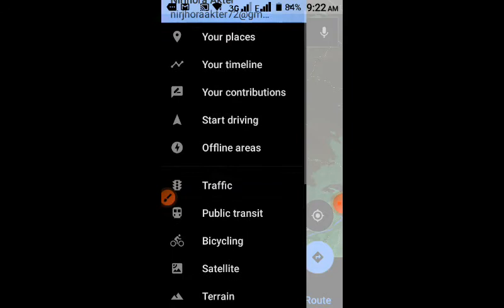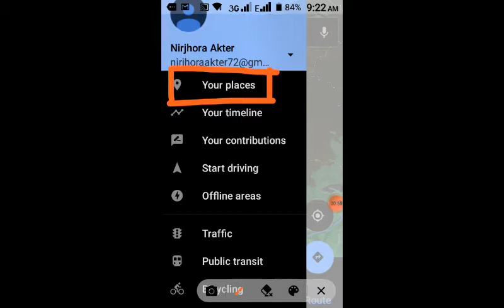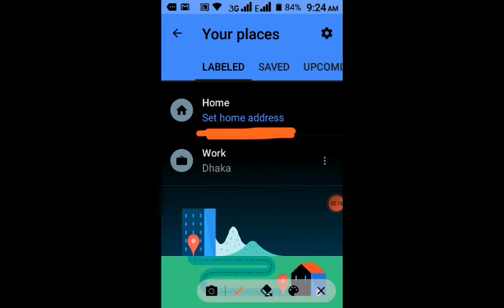Remove Home/Work Address On Google Map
Google map.
How to change map lication.
Get Map related video in Map play list.